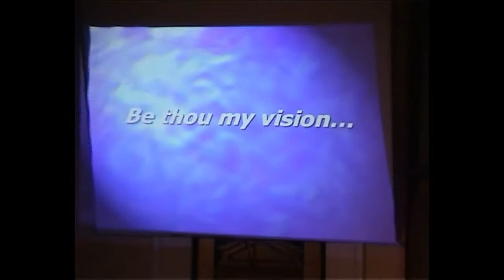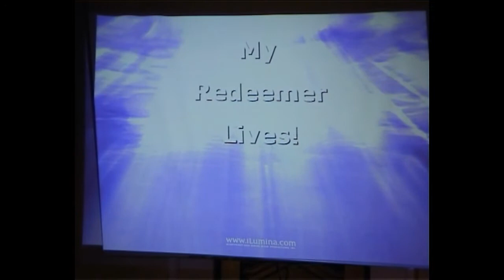Guisborough Methodist Church - Resound in Praise (2003) - Part 2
In late 2003 Guisborough Methodist Church put together an evening of worship music using a choir, instrumentalists and soloists.  This is the footage from that event - fond memories for many.  (Part 2)